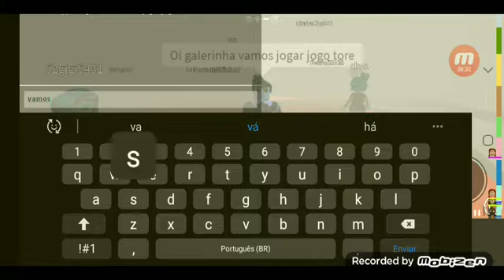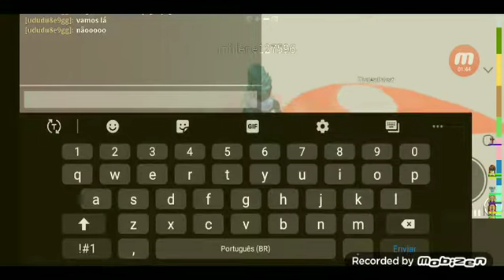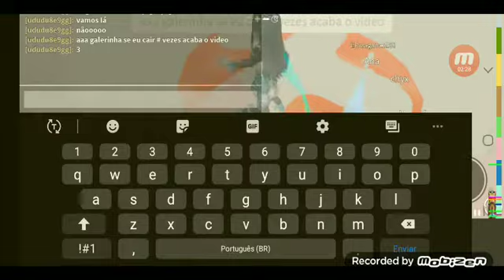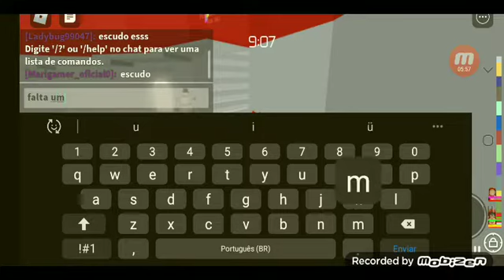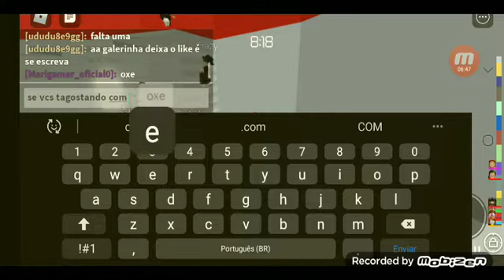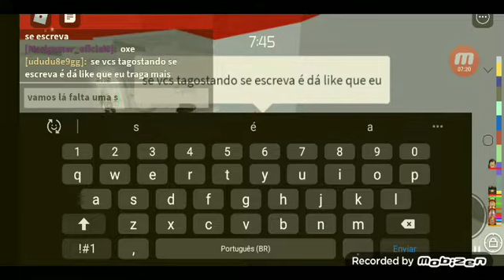Se eu cair 3 vezes acaba o video